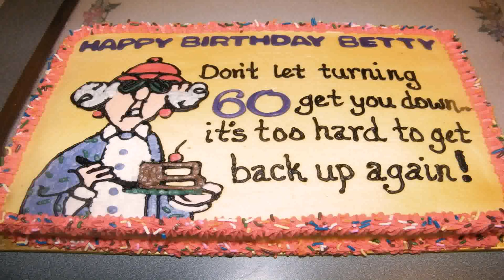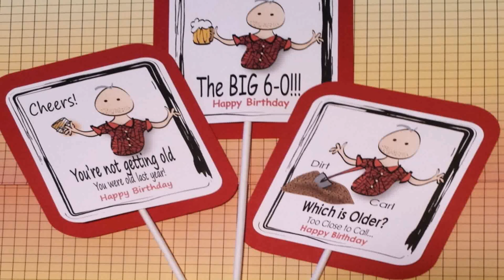Cake Decorating Ideas 60 Birthday